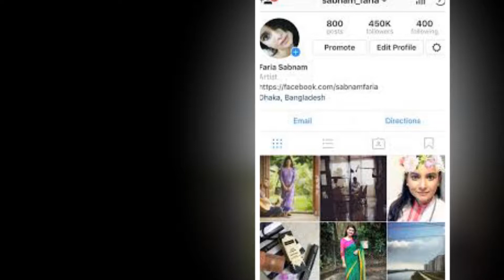কে হবে মাসুদ রানার বিচারক হয়ে বিশাল বিপদের মুখে শবনম ফারিয়া | Sobnom farifa